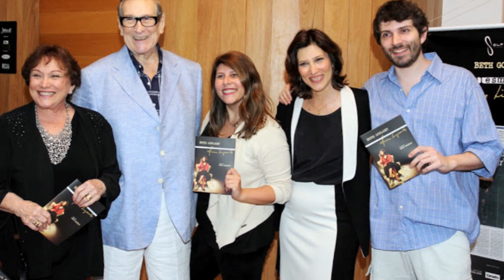Por onde anda VANESSA GOULART? ela interpretou a BEATRIZ em MARIA ESPERANÇA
Saiba mais sobre a atriz Vanessa Goulart que esteve no elenco de "Maria Esperança" em 2007 no SBT.